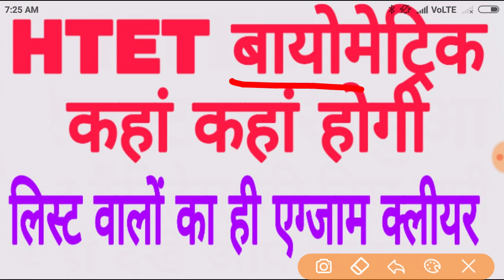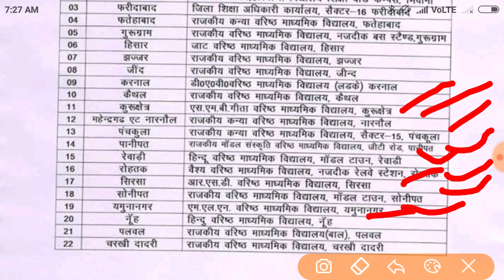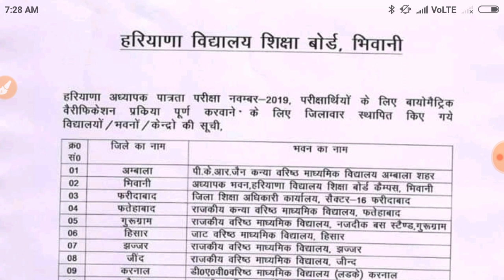HTET biomatric किन किन जिलों में कहां होगी ।। लिस्ट में जिनका नाम उनका एग्जाम पास